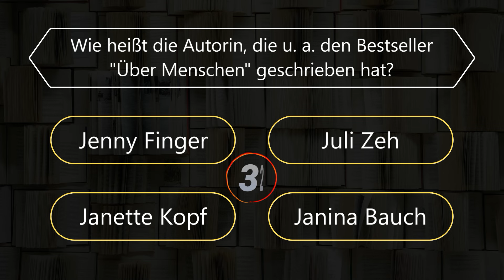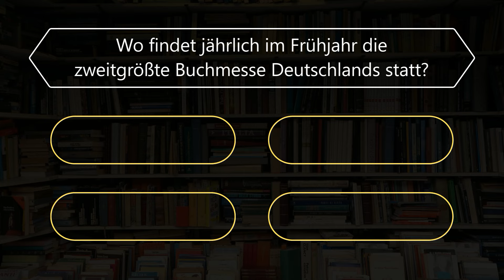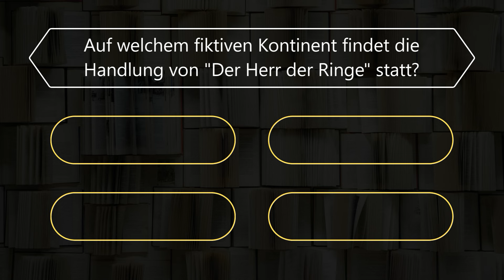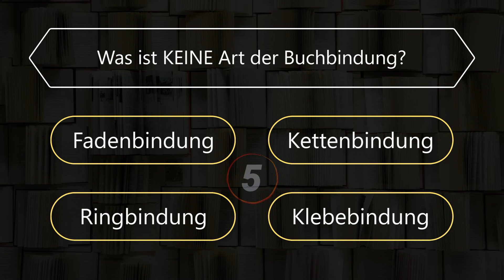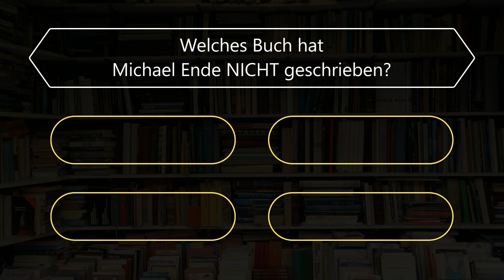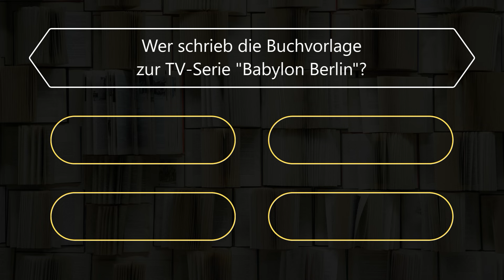Quiz-Time: Literatur 📖 Schaffst du alle 15 Fragen? | 2024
In diesem Quiz-Video werden alle Literaturbegeisterten herausgefordert: Buchmesse, Kinderbuch, Belletristik und und und... Wer schafft alle 15 Fragen in jeweils 10 Sekunden??? Viel Spaß beim Mitmachen und bei Gefallen gerne teilen! 😊

🥰 LiteraturTrunken unterstützen?

📖 Möchtest du dir ein Buch zu kaufen? 📖
Einfach bestellen und bequem nach Hause 🏠 schicken lassen. Über den Link unterstützt du auch den BUCHHANDEL - kauft nicht alles über Amazon, danke 😉

📚 Literarische Geschenke oder Zubehör? 📚
Ob praktische Buchtaschen, stylische Lesezeichen oder wunderschöne Buchstützen - all das und vieles mehr bietet dir der Moses Verlag (moses.).

Ansonsten kommentieren und bewerten nicht vergessen 🙂

Bei jedem meiner Videos (Empfehlung/Rezension) handelt es sich um meine persönliche und ehrliche Meinung.

► LiteraturTrunken? Was isch'n des? ◄

Hi, ich bin der Max, im Buchhandel tätig und auf meinem Kanal gehts um...Literatur 😊 Du hast dein aktuelles Buch fertig gelesen und weißt jetzt nicht, welches dein Nächstes werden soll? Oder du willst z. B. wissen, ob dieser eine Titel auf der Bestsellerliste wirklich lesenswert ist?

Sehr gut, dann bist du hier genau richtig! Hier gibts allerhand Buchrezensionen (und mehr) für Interessierte in den Bereichen:

▬ Hauptsächlich ▬
- Spannung (Krimi, Thriller, Horror)

▬ Hin & wieder ▬
- Kinderbuch
- Jugendbuch
- Sachbuch (Geschichte oder Zeitgeschehen)
- Romane

▬ Wenn es sich ergibt ▬
- Fantasy
- Bildbände
- Historische Romane

Ich wünsche dir bei jedem Video viel Spaß und hoffe, dir bei deiner Suche im Dschungel der vielen Bücher behilflich zu sein. 🙂

Bleib gesund und stets literaturtrunken 📘